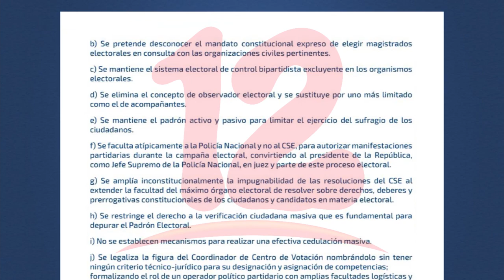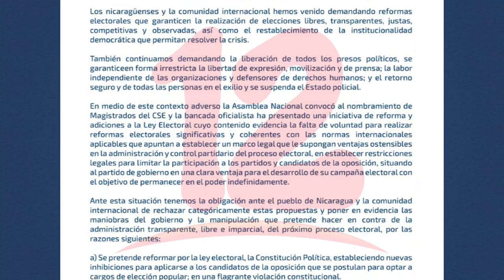Proclama contra reformas electorales es un primer paso de unidad entre Opositores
NosResistimosAlEmbargo Firma de pronunciamiento conjunto es un primer paso de unidad entre opositores.